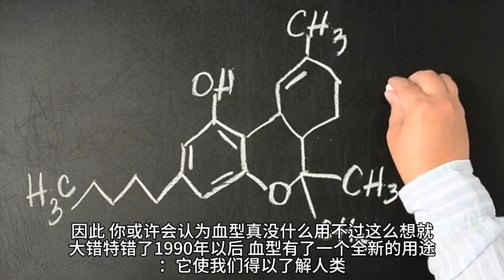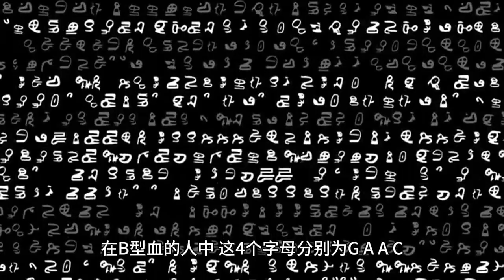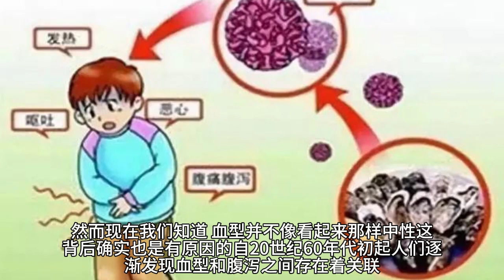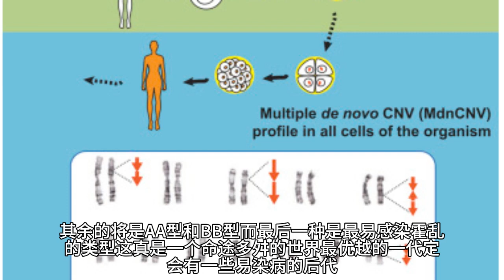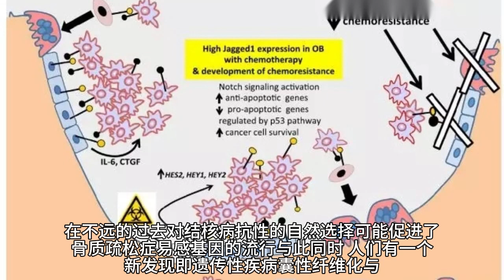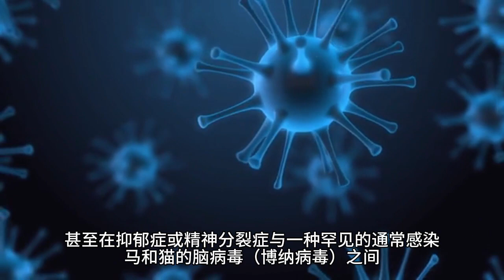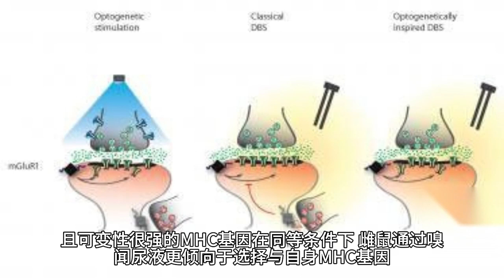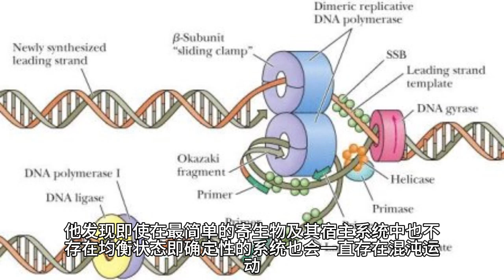忘掉性格和命运吧 ABO血型的真正关系是石头剪刀布